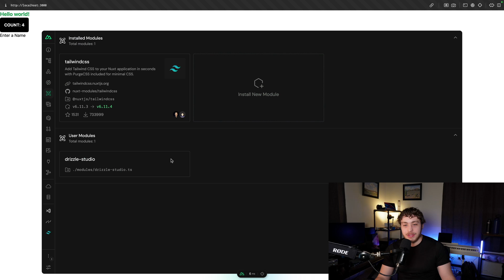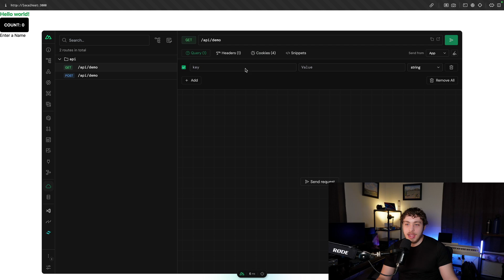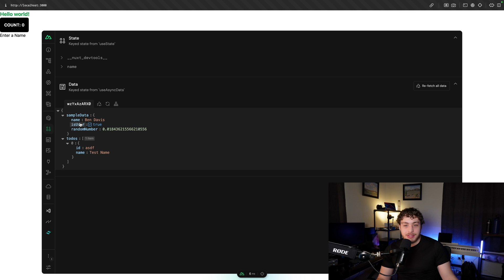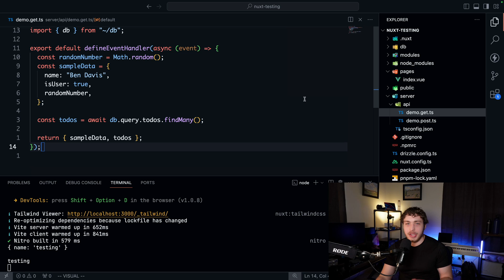The Best Dev Tools I've Ever Seen...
It is insane how good these frameworks are getting in 2024. Really hope to see all the big meta frameworks (Next, Nuxt, SvelteKit, etc.) adopt something like this.